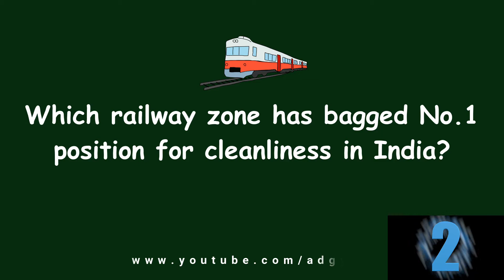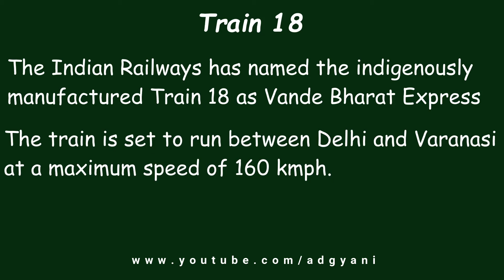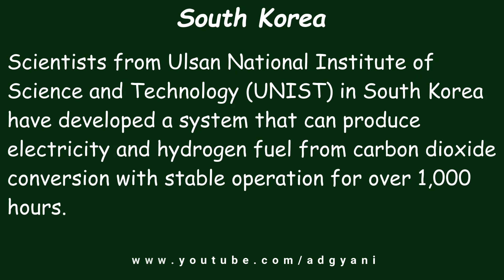In 2018 Which HINDI Word is declared in Oxford Dictionary? | General Knowledge Question With Answer.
Today we will discuss about most interesting general knowledge question with answers.

Here are some brain teasers with questions that will interest you.

In 2018 which HINDI word is declared in Oxford Dictionary?

Which railway zone has bagged No.1 position for cleanliness in India?

Which of the following trains has been named as Vande Bharat Express?

Which neighboring country of India has recently declared sugarcane juice as 'national drink'?